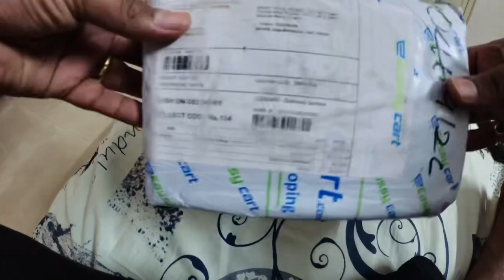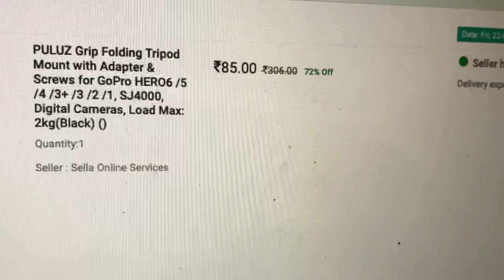SABSE SASTA TRIPOD | CHEAPEST TRIPOD FOR ACTION CAMERA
AT PRESENT IT IS OUT OF STOCK